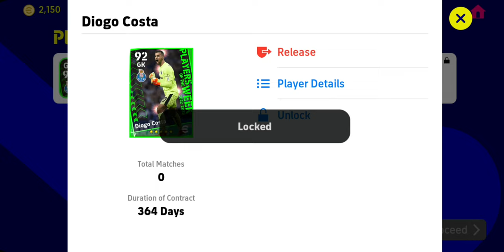potw trending players pack opening| chance deal highlight players pack | efootball 23 mobile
Hi guys and welcome back .

Efootball 23 mobile finally here, many new  packs being introduced.
This is the first pack opening video in efootball 23 mobile.

Today I have for you the trending potw players pack opening and the highlight players Vasco Gipuzkoa RB/Real Sociedad  pack  chance deal

Watch till the end to find out which players I packed!

efootball 23 mobile trending player cards
efootball 2023 mobile highlight player cards

As always, thx for  watching,

efootball  news
efootball   mobile news
efootball 2022 mobile  news
efootball 23 official release date
efootball 2023 mobile official release date
efootball 23 trailer
efootball  update
efootball mobile update
efootball 2023 update
efootball 2023
efootball 23
efootball 23 mobile
efootball 23 mobile news
efootball 2022 mobile dream team
efootball 2023
efootball 2023  highlight players
efootball 23 trending players pack
efootball 23 mobile potw trending players pack
efootball dream team
dream team
efootball
efootball  23 mobile highlight  players  pack Vasco Gipuzkoa AB
efootball mobile  pack opening
efootball mobile launch
efootball update
efootball 23 mobile trending potw  pack opening
efootball 23 mobile highlight players Vasco Gipuzkoa chance deal
arrow games

efootball mobile trending players
efootball mobile highlight players

pes
pes 2022 mobile
efootball
efootball  2022
efootball 22
efootball update
efootball launch
efootball mobile
efootball 22 mobile pack opening
efootball 2022 mobile   legendary Barcelona pack opening
efootball 2022 mobile legendary players pack
efootball 2022 mobile magic moment stars pack
efootball 2022 mobile great finishers pack
efootball 2022 mobile strong defenders pack
efootball 2022 mobile enchanting dribblers pack
efootball 2022 mobile
efootball 22 standard players
efootball 2022 legendary players
pes 2021 mobile iconic moment
pes mobile iconic moment trick
pes videos
pes 2022 mobile Android gameplay
pes 2022 mobile player
arrow games-efootball /pes mobile